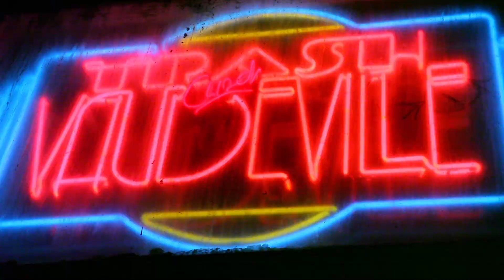Marco Argiro - "Will You Remember Poison Heart?"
'Will You Remember Poison Heart?' from Marco Argiro's LP "LOVE".
Available worldwide on iTunes via Outright Rock Records / The Orchard

Video Credits:
Directed, Shot, and Edited by Andrew Strasser
Produced by Outright Rock Productions

Words and Music by Marco Argiro

The video was shot on location in and around NYC. Special thanks to Jimmy Webb, Trash and Vaudeville, Leah Dement and of course The Ramones!

Marco With Love is:
Marco Argiro
Peter Landi
Blaine O'Brien
Subodh Samudre